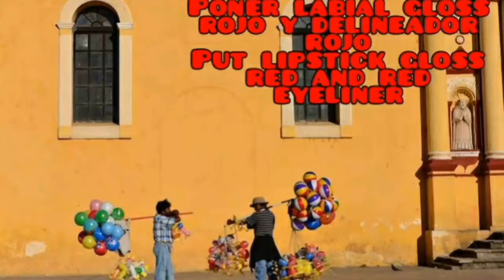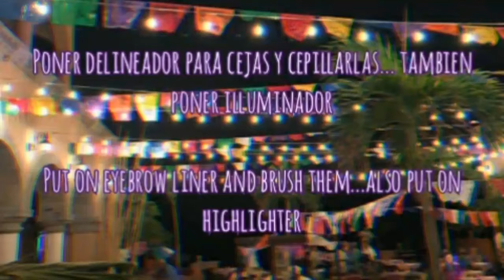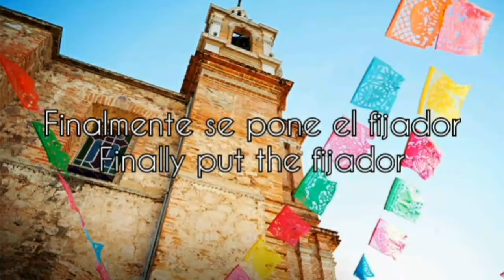Maquillaje/Makeup mexicano 🌹🇲🇽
Maquillaje ideal para dar el grito el 15,comer pozole,tacos,esquites y bailar cumbias😉